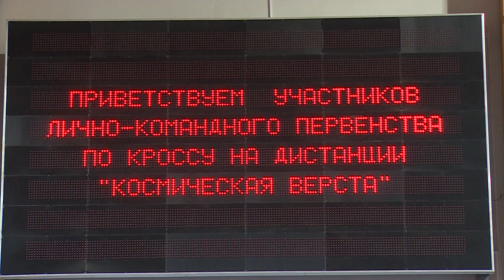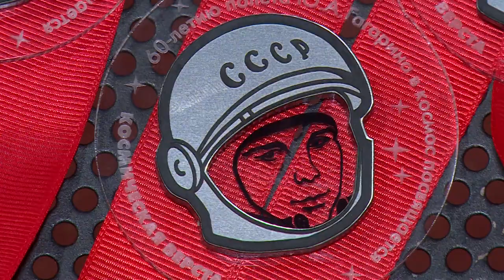Космическая верста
В Универсальном спортивном комплексе «Подмосковье» в минувшую субботу состоялись ежегодные соревнования по бегу под названием «Космическая верста». Мероприятие прошло в рамках «Гагаринского забега», который по традиции проходит в апреле в Звездном городке. Смотрите наш следующий сюжет.